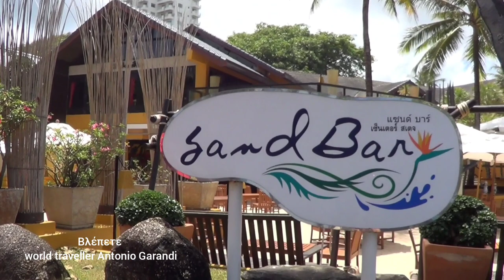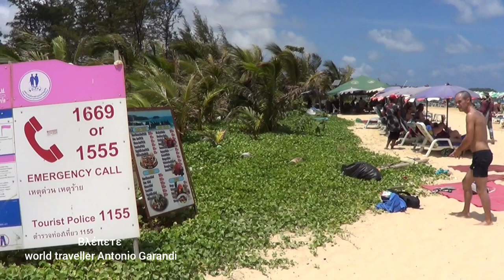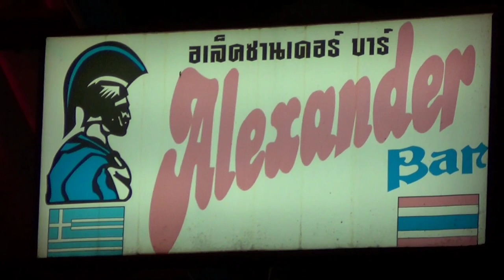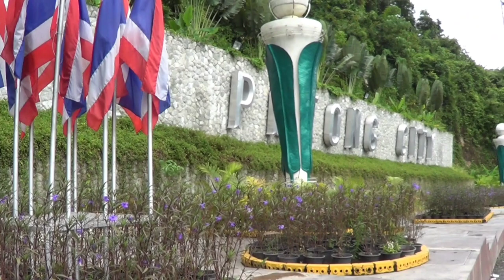Phuket Walk in Patong And Bangla Road Nightlife HD.EP.3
Walking in Phuket Patong Bangla Road Nightlife Thailand EP.3
Με τον Σχεδιαστή Antonio Garandi
world traveller Antonio Garandi
              Production HD

Phuket's Bangla Road really comes to life after sunset, when the road is closed to traffic and becomes a 400-metre festival of neon lights, loud music and cheap beer. Jammed most nights of the year, it's quite a friendly and lively place to walk around, with dozens of bars and clubs competing with each other for customers.

Beer bars occupy most of the street's length, with several go-go bars and a few pubs, restaurants, discos and shops rounding out the attractions, both on Soi Bangla and down its side streets. Street performances are also common most nights, which can make dodging around the tailor shop salesmen,
Soi Bangla can be roughly divided into 3 sections, each with its own particular atmosphere. The end of Soi Bangla, furthest from the beach and closest to Rat-U-Thit Road and Jungceylon Shopping Centre, is home to most of the biggest and best nightclubs in Phuket. Further west, you'll find the midsection where you will find most of the go-go bars along Bangla Road as well as many touts that would usually block your way.

The beach end of Bangla Road – starting from Soi Freedom – is the most easygoing part. The southern side of the road is lined almost exclusively with beer bars. Across the road are some of the area’s most notable establishments. You’ll also find ladyboy cabaret dancers posing for photos around here, directing people towards their venues. The beach end of the street is taken entirely by shops, selling suits, souvenirs and fast food.
Soi Seadragon is go-go central – virtually every entrance along both sides of its 100-metre length is such a place, with a line of beer bars right down the middle of the covered street. There is a back entrance, which leads to the KEE Resort and convenient underground parking (for a small fee).
Soi Freedom is a very narrow and beer bar-lined soi (alley), which has – like several of Bangla Road’s side streets – undergone a name change over the years. It may still be known by its old moniker: Soi Eric.

Each of the bars along Soi Freedom follows similar designs, with plasma TV showing a football match, neon sign with the bar’s name, Connect 4 games on the bar, and friendly staff to play against. Notable bars include the well-established The Smiley Bar and the eponymous Freedom Bar.